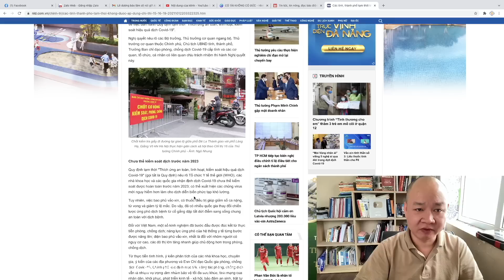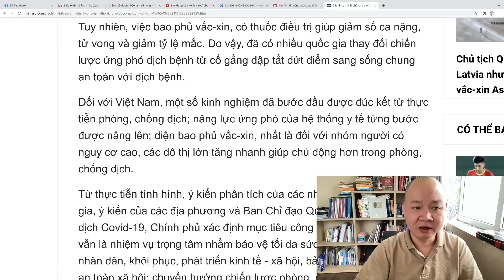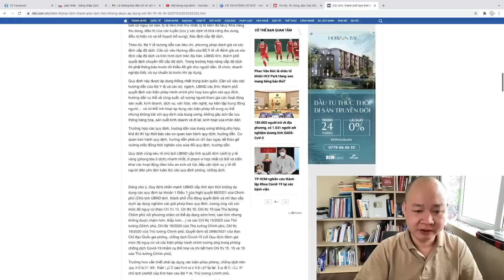🔴#16 BL NÓNG về quyết định của Thủ tướng Phạm Minh Chính và câu chuyện của 1 vị DN nhân ngày 13/10